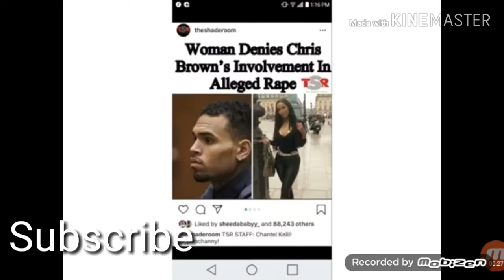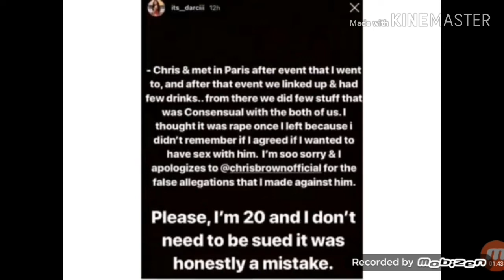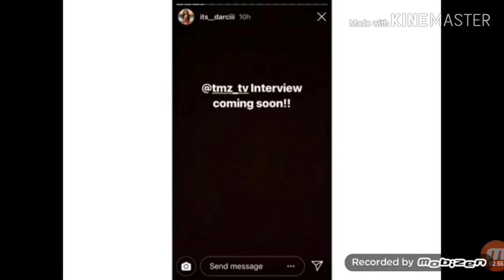CHRIS BROWN ACCUSED OF RAP THEN THE GIRL RECANTED HER STORY. PLEASE WATCH FULL VIDEO